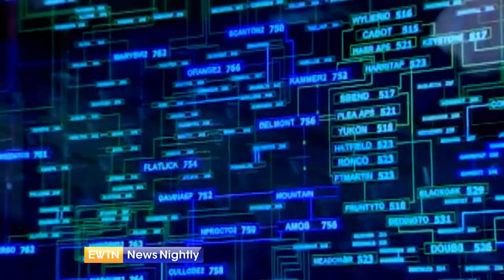U.S. Innovation and Competition Act: a Bill Aimed to Boost U.S. Science and Technology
Republicans and Democrats are racing to revise a bill to boost US science and technology, called the US Innovation and Competition Act. The bill will put new economic pressure on China, while helping to give the US an edge in producing high power computer chips and other cutting edge tools. Senate Majority Leader Chuck Schumer hopes to bring the $250 billion dollar bill to the Senate floor before the Memorial Day recess. He says the bill will directly challenge China's growing technological power by supporting US chipmakers and science research. The bill would appropriate $52 billion to US chipmaking efforts, authorize $16.9 billion for the Department of Energy for research and development and energy-related supply chains in key technology areas, authorize $10 billion to NASA's human landing systems program and $81 billion to overhauling the National Science Foundation. Conservative lawmakers are making sure amendments are being added to protect the creation of life and banning animal-human hybrid research. Senator Mike Braun says this technology is occurring at US universities, some religious institutions and in other countries. He states that while most have good intentions to cure diseases, "there is an ethical point with how far do you take this." Capitol Hill Correspondent, Erik Rosales reports.